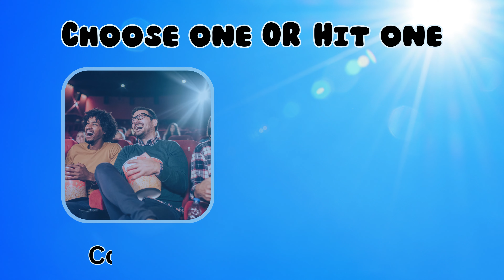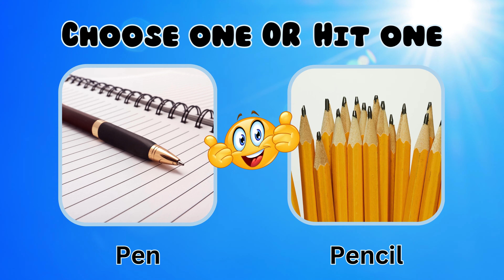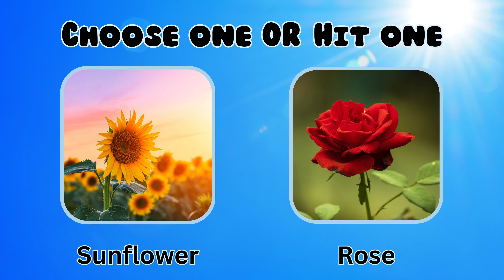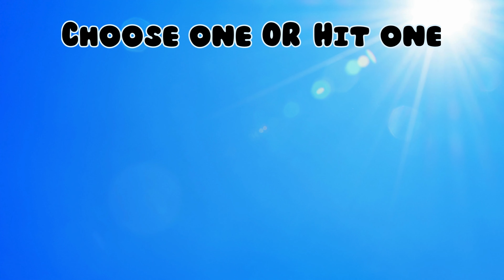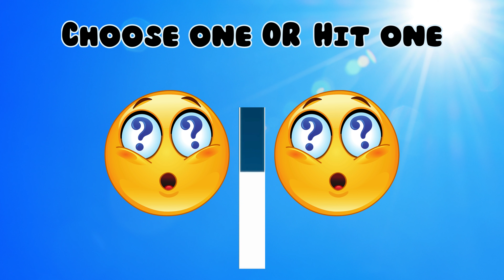Choose One Hit One 30 Items | Your IQ Master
In this new challenge, you will play Choose one hit one.

In this amazing video you will choose one or hit one that will reveal the secret behind the emojis. Let's play :)